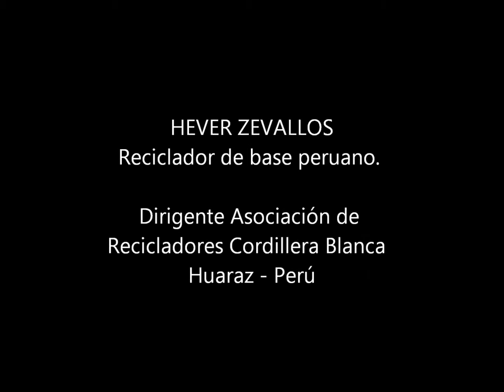Red LACRE: ¿Por qué organizarse? Hever Zevallos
Video realizado en las jornadas de Taller de Vocería, realizada por la Secretaría de Comunicaciones de la Red LACRE en Santiago de Chile en diciembre de 2011.

Testimonio de Hever Zevallos, reciclador de base de Perú y dirigente de su organización.